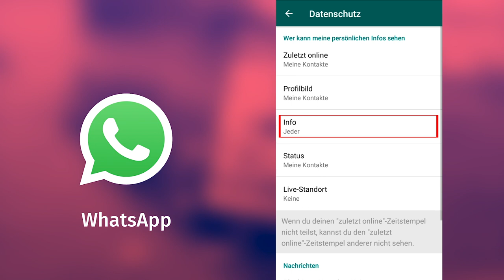How to: Privatsphäre in WhatsApp richtig einstellen (2018)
In diesem Video zeigen wir dir die wichtigsten Privatsphäreeinstellungen für WhatsApp.